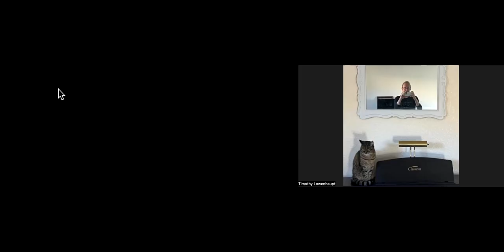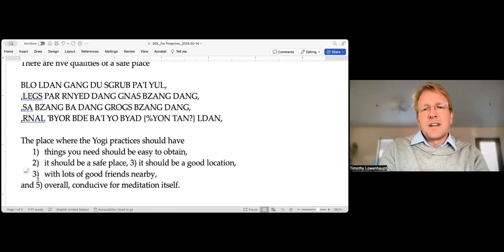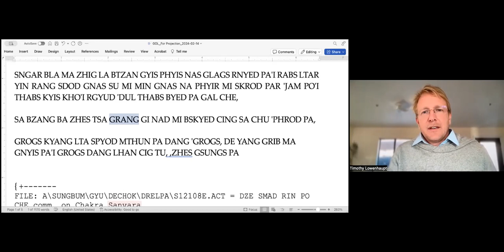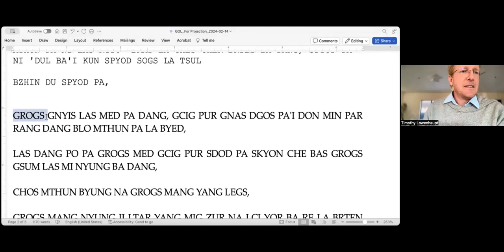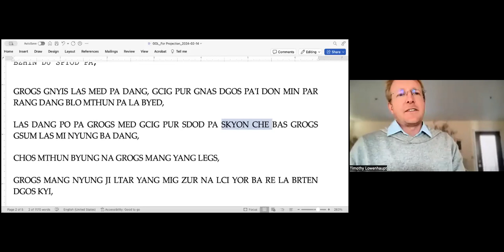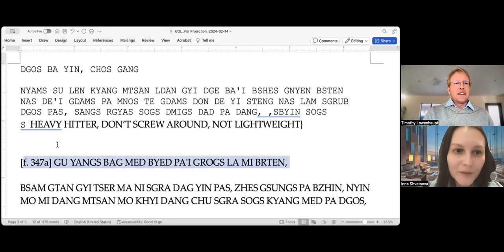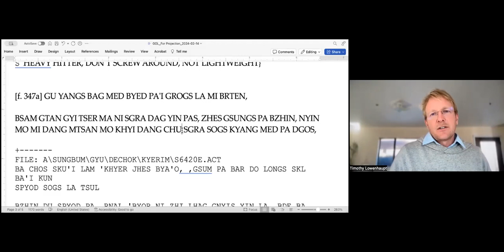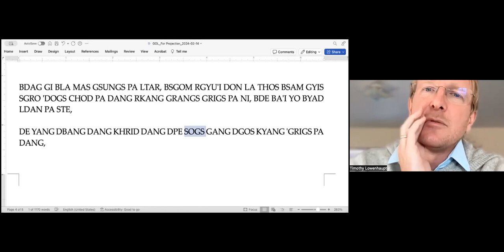SPA Lam Rim 1 - Class 7 with Tim Lowenhaupt (Feb 14, 2024)